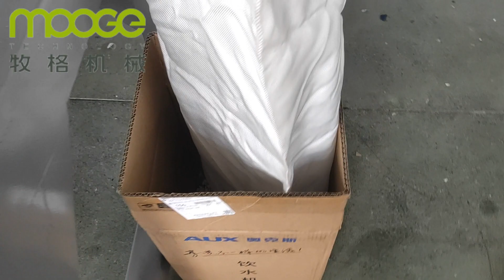double chamber zig zag machine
This is linna here from MOOGE TECH in CHINA.
We are specialized in manufacturing the plastic recycling machine for over ten years.
Our main product are plastic pet bottle washing line, pe pp bottle washing line, pe film pp bags washing line, pet pelletizing line, pe pp pelletizing line, crushers, shredders, agglomerator, pulverizer, sewage treatment (for the plastic washing line), pet strap production line, pp strap production line, etc.
You are welcome to visit our factory at anytime.
Jiangsu Mooge Machinery Co.,Ltd
Add: A10 Jinle Road, leyu Town, Zhangjiagang City, Jiangsu  Province, P.R. China  215600